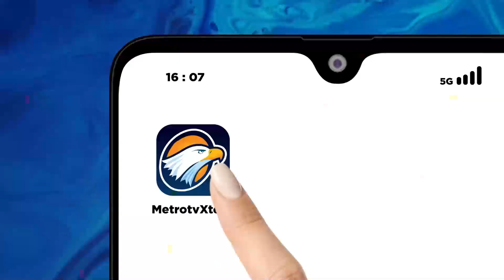Berita Pemilu - Relawan 'Progresif' Yakin Ganjar Mahfud Menang Pilrpes 2024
MetroTV, Ganjar Pranowo menghadiri acara deklarasi dukungan dari program gotong royong untuk ekonomi sejahtera dan inklusif (Progresif). Dalam acara itu perwakilan relawan Progresif yakin Ganjar-Mahfud menang dalam Pilpres 2024.